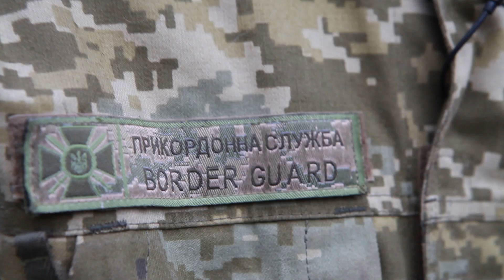Петро Гасай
Відео відзняли в рамках проекту «20Разом» з нагоди 20-річчя
стратегічного партнерства Україна – НАТО за підтримки Центру
інформації та документації НАТО в Україні (ЦІДН)